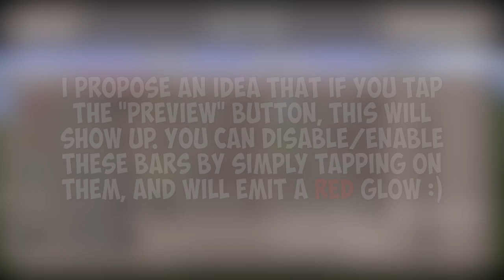MCPE 0.13.0 UPDATE SHOWCASE!!! - Redstone, Horses, & MORE! | Minecraft Pocket Edition Concept Video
100 LIKES?! SMACK THAT LIKE BUTTON AS ALWAYS AND IF YOU HAVEN'T ALREADY, WHAT ARE YOU WAITING FOR?!
Ever wanted to see how texture packets, horses, and SO much more would be in Minecraft PE? Well you've come to the right place! Also, this marks one of the last concept videos I will be doing for 2-2.5 weeks, as I want to take a break from concepts as I've been criticized of view chunking.

Join my clan in Clash of Clans to chat with me! - EmeraldNation!

Android = Rec. (Rooted)

EDITED WITH iMOVIE ON ***MAC*** NOT iPAD

Thumbnails created with Photoshop CC 2014!

In my description here, I owe a huge thank you to the following people who contributed to making my channel a success, and I couldn't've NEARLY reached here without their inspirations! Also, this is in no way meant to be in-compensation of "tags" YouTubertagfreeenvironmentftw!

- The Action Brick, TheSkillFullGamer, RageElixir, Herobrineskull, JackFrostMiner, AA12, Annyske007, TheXzGamerXz, SmartPlaysGames, iAppleOut, DanishTUTGamer, and Glowific! If you want to check them out, all links provided on my "Featured Channels" list! :)